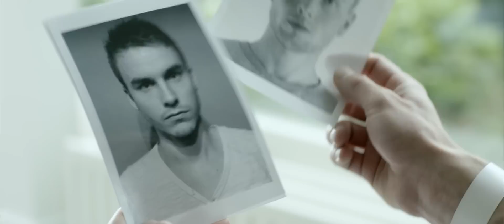FATAAL - Officiële NL trailer 2016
Milan en Sophie zijn twee twintigers die willen trouwen en kinderen krijgen. Bovendien heeft Milan ambitieuze plannen voor het openen van een danceclub: Jaguars. Sophie, haar ouders en zijn beste vriend Ferhane steunen hem daarin. Na veel hard werken lijkt Jaguars een succes te worden. Maar op een avond vallen drie jongens personeel en bezoekers lastig. De herrieschoppers worden uit de danceclub gezet. Ze zijn boos en zinnen op wraak. Vroeg in de ochtend wachten ze Milan op en slaan hem volledig in elkaar. Hij komt in het ziekenhuis bij en krijgt te horen dat hij nooit meer zal kunnen lopen. Zijn wereld stort in en niet alleen die van hem. Langzaam dringt bij Milan het besef door dat ook de mensen die dicht bij hem staan een nachtmerrie doormaken.

'Fataal' is geproduceerd door JSB Productions B.V., in een script van Dick van den Heuvel naar idee van Jesse Bleekemolen, ‘Fataal’ is gebaseerd op meerdere waar gebeurde verhalen over slachtoffers van zinloos geweld.

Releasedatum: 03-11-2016